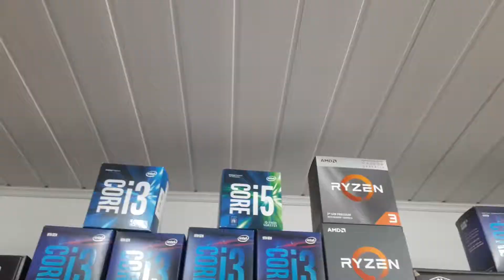Achando um Lugar Perfeito no Minecraft #2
Processador: Intel Core i3 9100F
 Placa de Vídeo: Sapphire AMD Radeon R9 280X
 Memória RAM: Husky DDR4 3200MHz 1x8
 Placa-Mãe: Gigabyte GA-H310M S2P 2.0
 Fonte: Gamemax GM550
 SSD: Sandisk PLUS 120GB
 HD: WD Blue 1TB (2012)
 Gabinete: Liketec Killer RGB

★Periféricos;
 Mouse: Hoopson GX-800
 Mouse Pad: FX-Xxx35
 Teclado: Hoopson TPC-046M Gaming Keyboard
 Headset: Hoopson Archer LF80R Gaming Headset

 Endereço: Rua Nelson Ehlers 374 - Centro, Erechim-RS, 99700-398